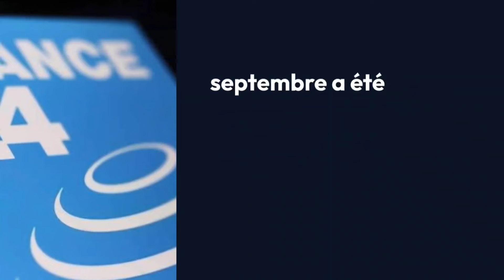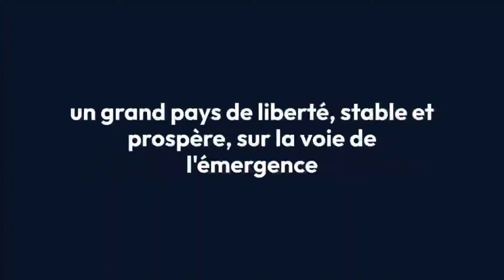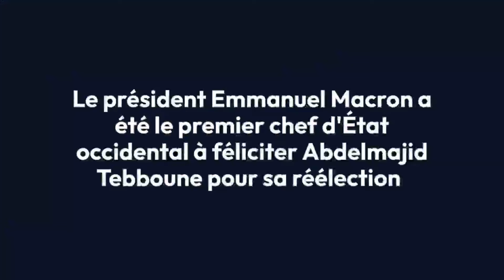🇩🇿🇫🇷 Pourquoi l'Algérie Frappe Fort contre les Médias Français après la Réélection de Tebboune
🛑 La couverture par les médias français de l’élection présidentielle algérienne du 7 septembre a été vivement critiquée par l’agence de presse officielle algérienne. Dans une dépêche intitulée "Messieurs les Français, l’Algérie n’est pas votre protectorat", diffusée dimanche soir, Algérie Presse Service a accusé les médias français de "noircir le tableau" concernant l’Algérie et d’adopter un ton alarmiste empreint de fausses informations.

L’agence officielle algérienne considère que cette attitude est un "rituel" et une "constance" chez la presse française, transformée en "chorale médiatique anti-algérienne", avec des voix telles que celle de la chaîne France 24, qualifiée de "chaîne poubelle". Ce n’est pas la première fois que ce terme est utilisé pour décrire France 24. L’APS l’avait déjà employé en juillet 2023 pour critiquer la couverture des incendies de forêt dans le nord de l’Algérie. "France 24, cette chaîne poubelle", avait alors titré l’agence algérienne.

L’APS a renouvelé ses critiques dans sa dépêche du 8 septembre, au lendemain de l’élection présidentielle du 7 septembre, que de nombreux médias français ont considérée comme étant "jouée d’avance". Abdelmadjid Tebboune a été réélu avec une écrasante majorité de 94,65 % des voix. L’APS reproche à la "chorale" de dénigrer les transformations en Algérie depuis l’élection de Tebboune en 2019, tout en accusant la France de traverser une des périodes les plus sombres de sa Cinquième République.

L’auteur de la dépêche compare cela à "l’éternel problème du chameau qui ne voit pas ses deux bosses et ne voit que celle du dromadaire". En mettant en avant les bonnes évaluations reçues par l’Algérie de la part de la Banque mondiale et du FMI, l’APS souligne à l’intention de cette "chorale médiatique anti-algérienne" que l’Algérie est un "grand pays de liberté, stable et prospère", sur la voie de l’émergence, et loin d’être la colonie misérable dont les Français ont été chassés.

Pour l’auteur de la dépêche, "l’Algérie est bien mieux lotie que la France", possédant des institutions légitimes et stables, tandis que la France est devenue "ingouvernable" avec une dette de 3000 milliards, alors que l’Algérie ne doit rien. Il note également que l’Algérie est reconnue mondialement pour ses grandes avancées, contrairement à la France, qui est devenue la risée du monde. "On ne domestique pas un grand pays comme l’Algérie et un peuple aussi héroïque et fier que le peuple algérien", écrit l’agence algérienne, conseillant à cette "chorale" de se tourner plutôt vers ses propres protectorats, car l’Algérie n’en est pas un et ne le sera jamais, selon le serment fait aux martyrs de la Guerre de libération nationale.

Le président Emmanuel Macron a été le premier chef d’État occidental à féliciter Abdelmadjid Tebboune pour sa réélection, adressant "ses plus vives félicitations et ses meilleurs vœux de succès" à son homologue algérien, comme l’a indiqué l’ambassade de France en Algérie dans un communiqué diffusé lundi matin.